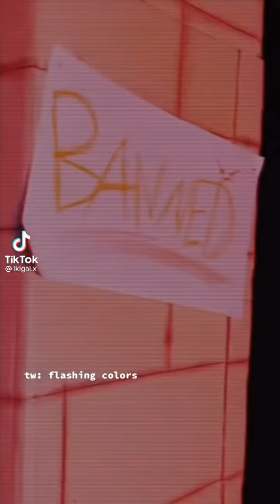😿FNaF Cosplay TikTok Compilation | Part 28😿